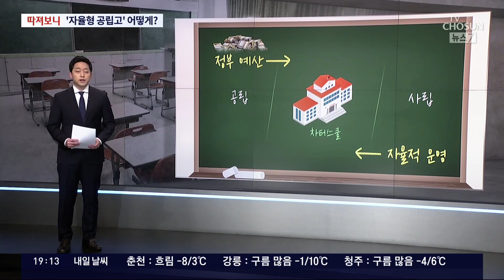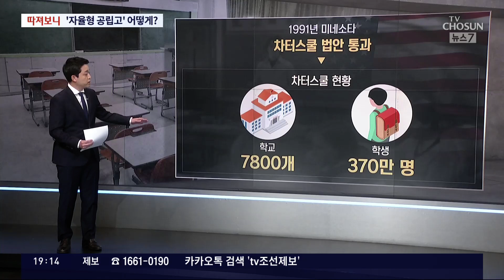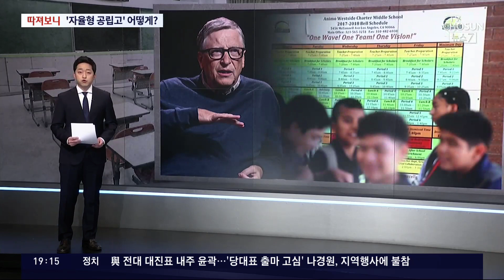한국판 '차터스쿨' 만든다…공교육 바뀌나? [따져보니]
교육부가 미국의 차터스쿨 같은 학교를 도입한다는 계획을 밝혔습니다. 수준 높은 공립학교 를 키우겠다는 건데요 차터스쿨이 뭔지, 문제점은 없는지, 사회정책부 이태희 기자와 따져보겠습니다. 이 기자, 차터스쿨, 다소 생소한데, 어떤 학교입니까?